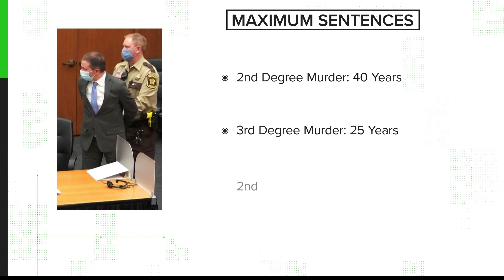VERIFY: Chauvin sentencing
Our VERIFY team looked into the possible sentence after the Derek Chauvin conviction.